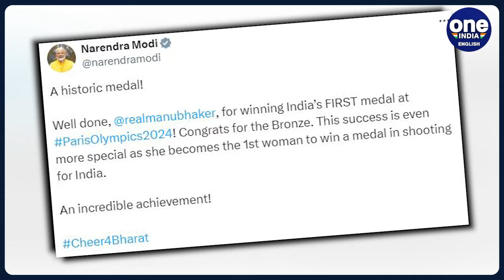Manu Bhaker Wins Bronze at Paris Olympics 2024 | A Historic Moment for Indian Shooting | Oneindia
Indian shooter Manu Bhaker made history on July 27, 2024, by winning a bronze medal at the Paris Olympics. This remarkable achievement is a testament to her dedication, hard work, and relentless pursuit of excellence. Born on February 18, 2002, in Jhajjar, Haryana, Manu Bhaker has been a prominent name in Indian shooting for several years. Her journey from winning a gold medal at the 2018 ISSF World Cup to overcoming setbacks at the Tokyo Olympics 2020 and finally securing a medal in Paris is truly inspiring. Join us as we celebrate this momentous occasion and explore the incredible journey of a young athlete who has brought pride to the nation.